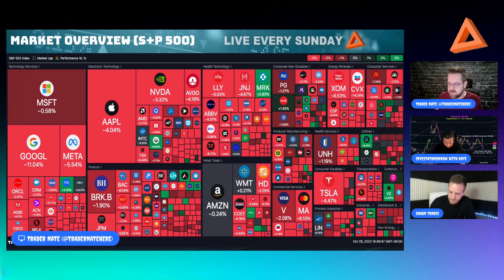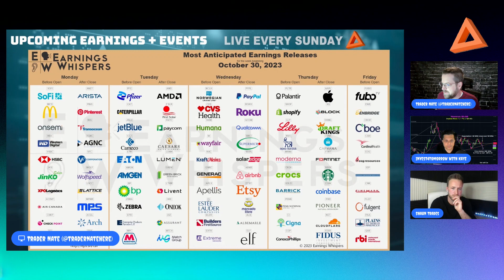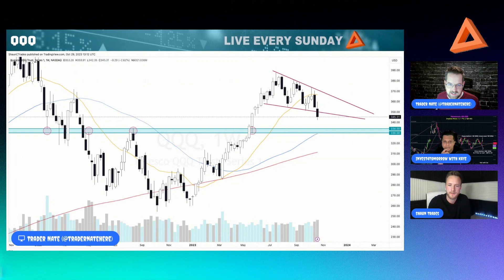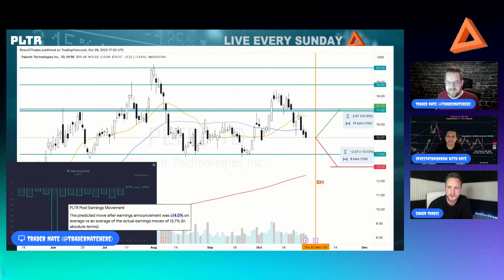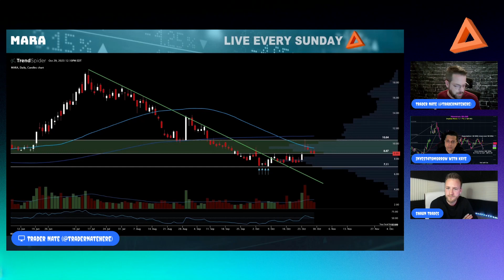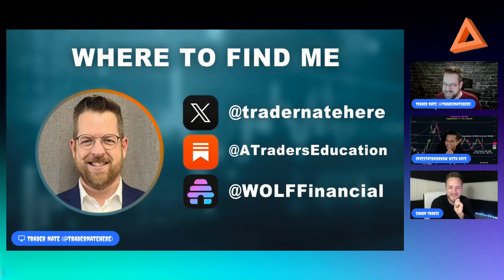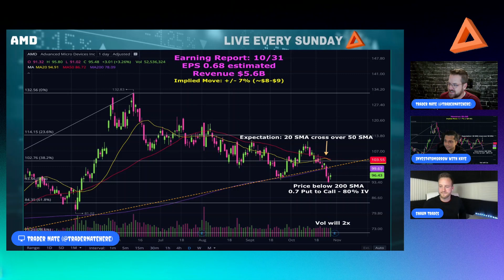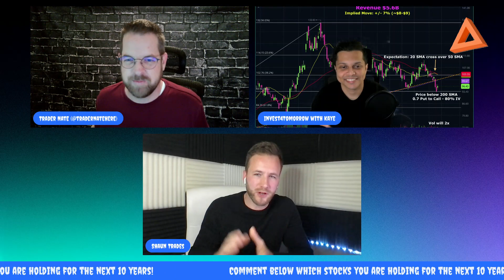Trading Prep For 10.30.23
In this video we cover SPY QQQ NIO PLTR DKNG MARA SQ AMD

🚨 Any advice given within this channel is for entertainment and information purposes only, and does not act as financial advice. Your financial decisions are your full responsibility, and if you are in any doubt, consider contacting a financial adviser before making any investment with your money.